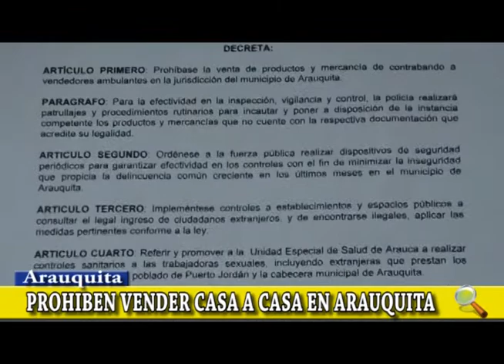NOTA VENEZOLANOS NO PODRÁN VENDER EN LAS CALLES DE ARAUQUITA